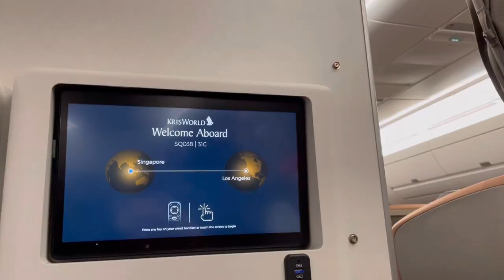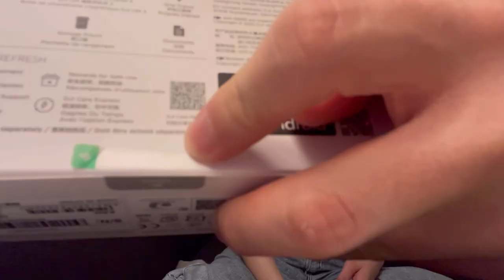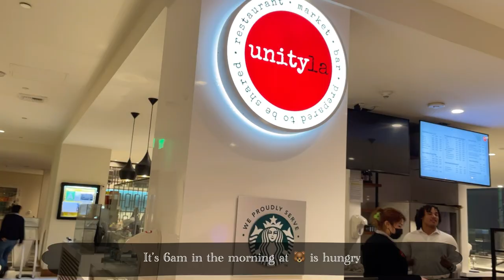Los Angeles Travel Vlog🌴 flying to LA, visit santa monica & beverly hills, exploring mexican food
I flew to LA last week and spent an amazing week in the USA.
You can expect a few travel vlogs soon!

I'm Hazeline
from Malaysia🇲🇾
Currently living in Singapore 🇸🇬
My boyfie is a Korean 🐻
～The world is beautiful, travel a lot when you're young 😊

"2:23 AM" by Sharou